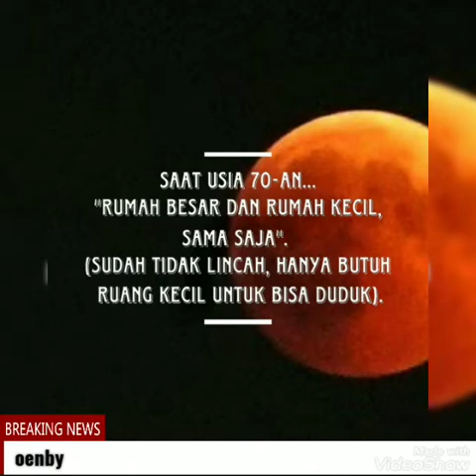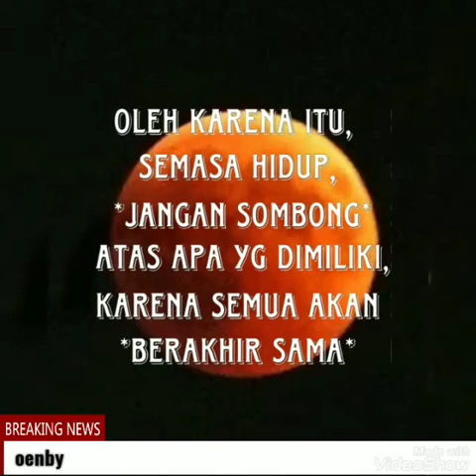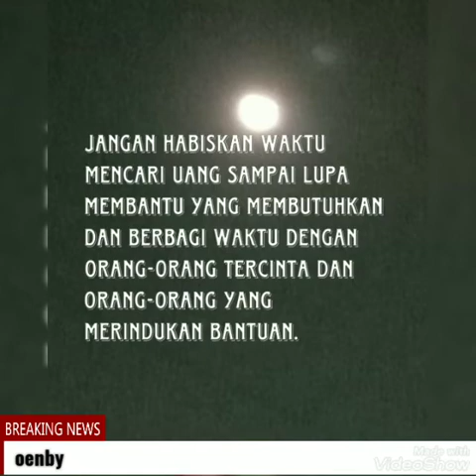Kata Kata menginspirasi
Semoga kita smua dapat mengamalkannya